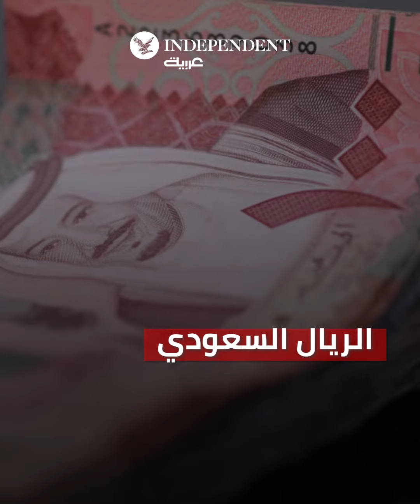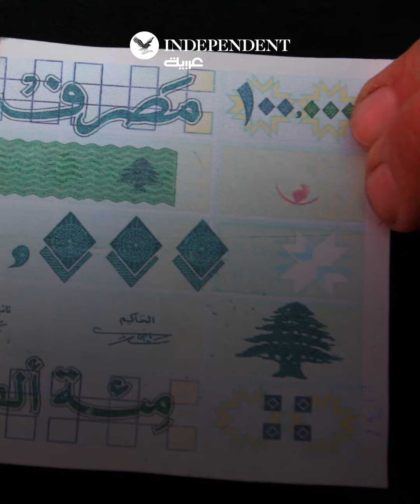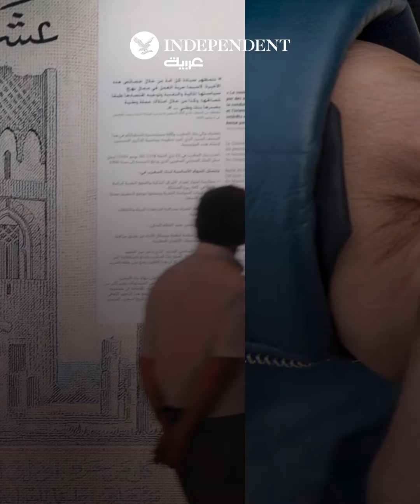تاريخ 5 عملات عربية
تعرفوا على تاريخ 5 عملات عربية